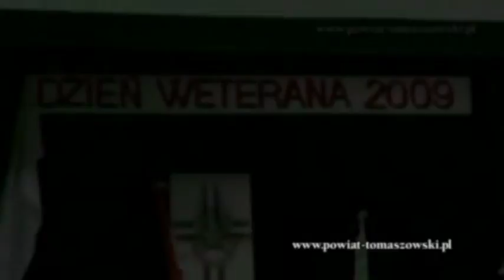Ważniejsze wydarzenia w 2009 roku III